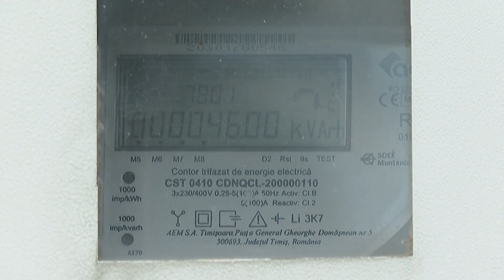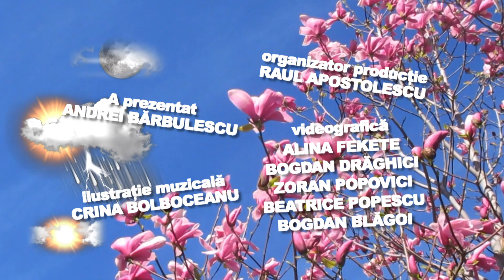E VREMEA TA!17.06.2023